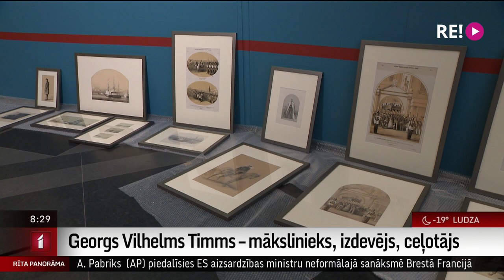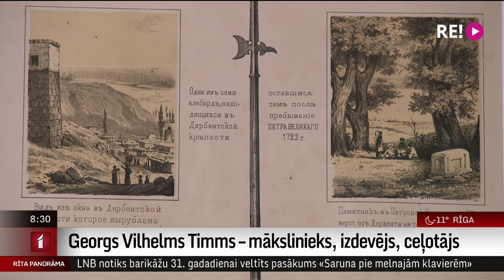Georgs Vilhelms Timms – mākslinieks, izdevējs, ceļotājs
Mākslas muzejā Rīgas Birža top jauna izstāde  -   veltīta vācbaltu mākslinieka rīdzinieka Georga Vilhelma Timma  radošajai darbībai. Mākslinieks dzīvoja 19.gadsimta vidū (1820–1895) un viņam  ir nozīmīga vieta gan Latvijas, gan Krievijas un Vācijas kultūras kartē.
      Timms  bija apveltīts ar savdabīgu talantu, neizsmeļošu enerģiju un  tieksmi pēc nezināmā.
    Vilhelma Timma radošo mantojumu veido gleznas, zīmējumi, iespiedgrafika, skices, ilustrācijas, keramika.  Izstādē eksponēti ap 200 mākslas darbu.